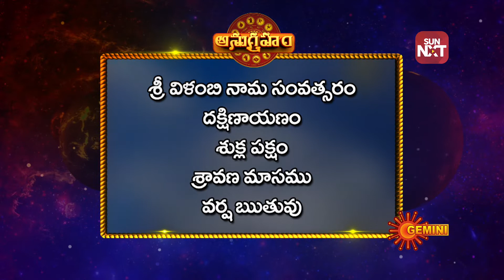Anugraham | 22nd Aug 2018 | Gemini TV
1. or Download Sun NXT android app from Playstore.
2. Click on any video content & Sign up or Sign in.
4. Complete your payment on discounted price.
5. iPhone customers can avail the discount by visiting from your browser only

T&C Apply.

SYNOPSIS:
In the program Anugraham, Astrology expert Shri.Lakshmi Kanth Sarma gives spiritual advices and solutions to the problems